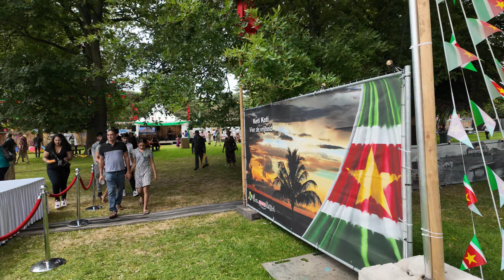Milan Summer Festival 3-8-2024 | Alla Kondre Dorpoe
Milan betekent ontmoeten. Uit heel Nederland en ook ver daarbuiten komen bezoekers af op Milan Summer Festival om elkaar te ontmoeten en samen te genieten van eten, drinken en muziek.En Natuurlijk was Boyke er ook.